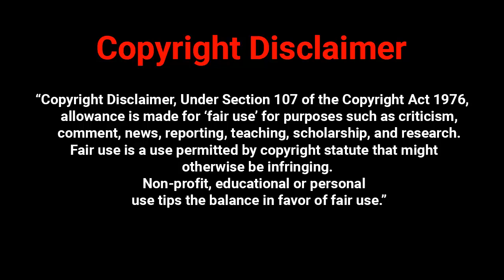ゾンビランドサガ 術 5 話 | Zombieland Saga Episode 5 Live Reactions Mashup Movies